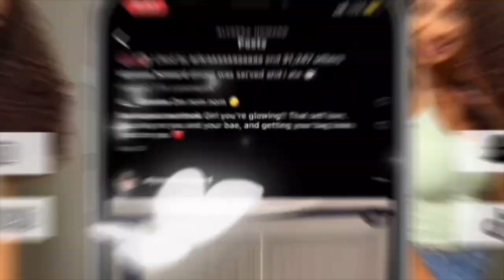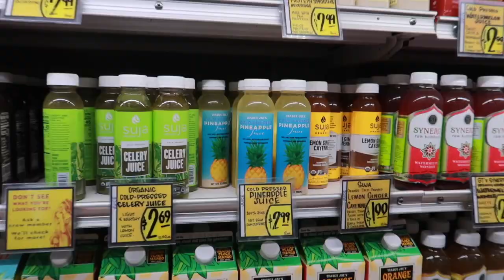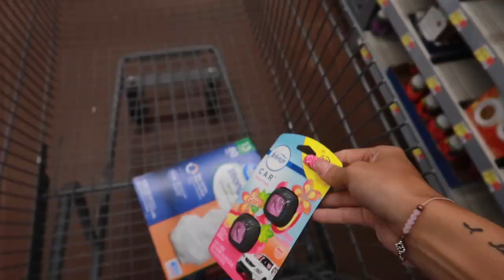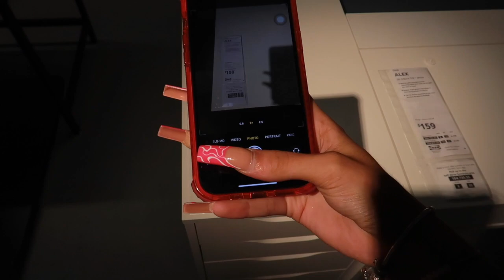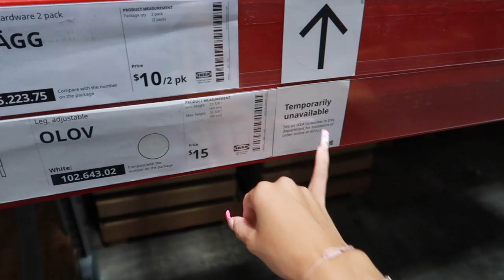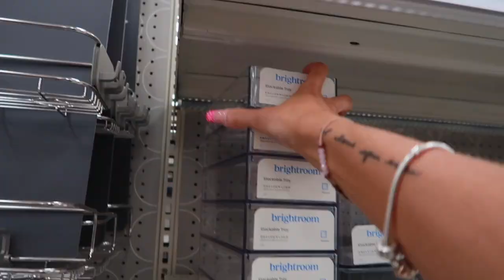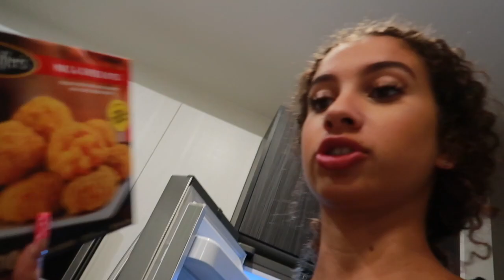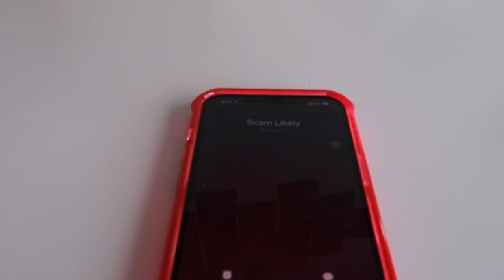solo diaries 05: 24 hr. room transformation, running errands, organizing, etc. | Alyssa howard 🦋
👻 SNAP: snapsofsyssa